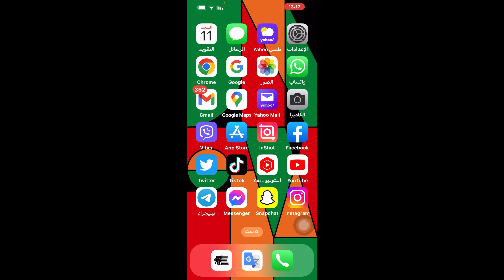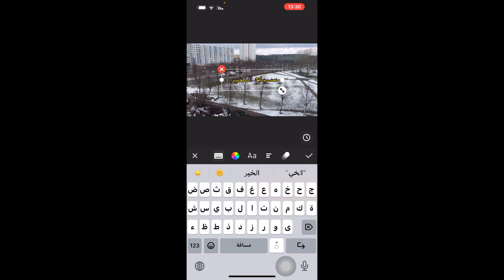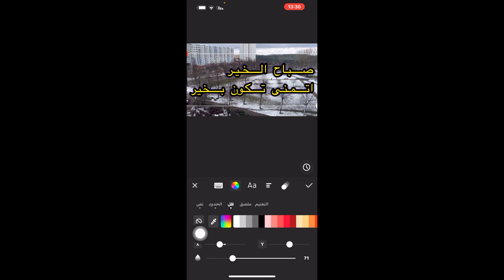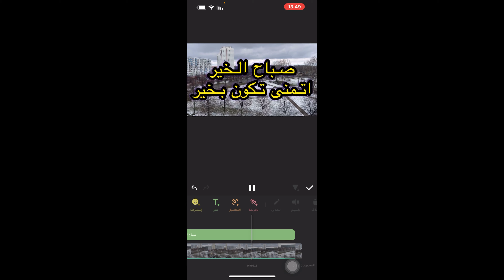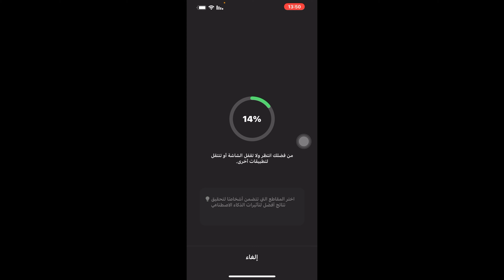الكتابه على الفيديو | طريقة الكتابة على الفيديو باحترافيه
الكتابه على الفيديو
 طريقة الكتابة على الفيديو باحترافيه